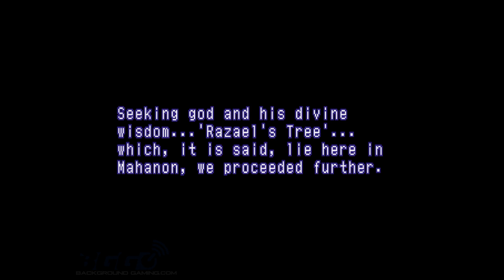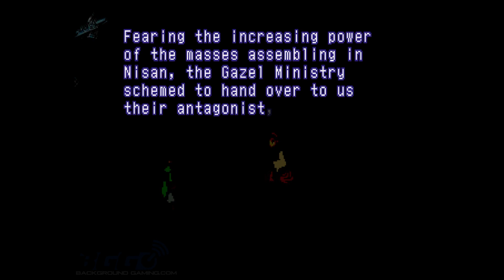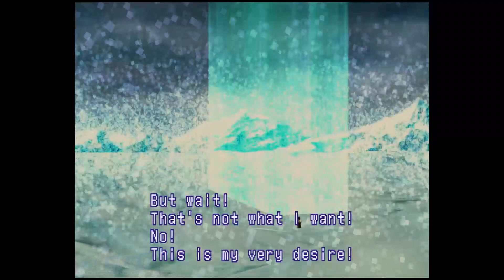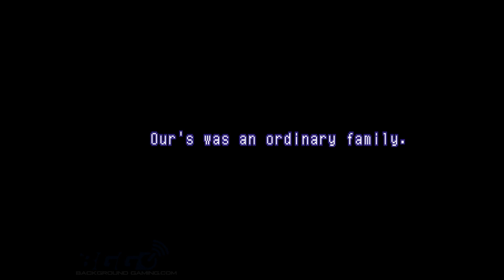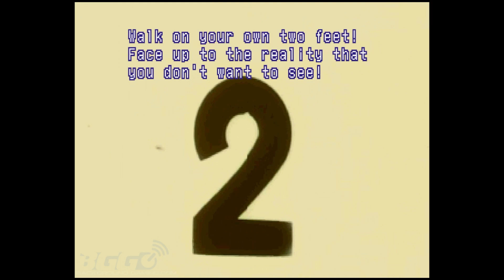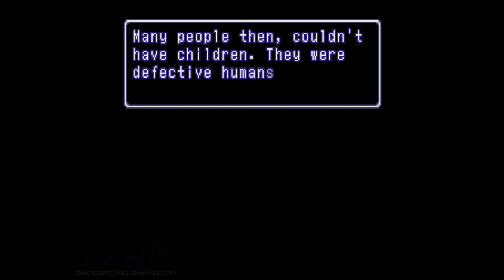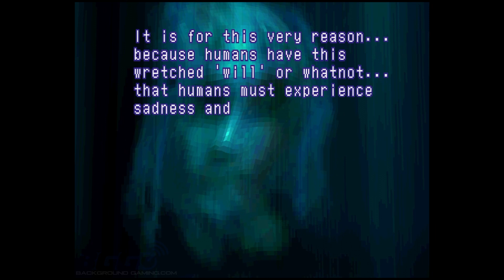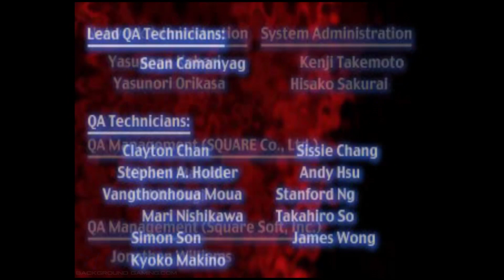Xenogears Part 4 of 4 - Walkthrough - No Commentary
Recorded by Nova_lightslayer from the BGG community

Where the community is PAID $$ to contribute to our growing library.

Our Twitter Page for constant updates on what games are we playing.